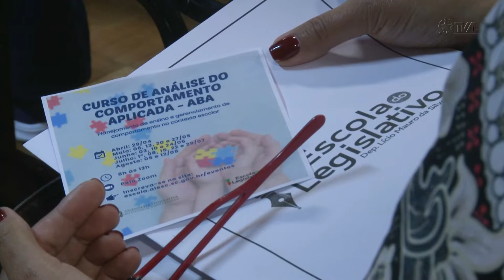É Notícia - Alesc promove seminário sobre autismo, em Joinville - 26/04/22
Mais de 450 pessoas participam de Seminário sobre autismo, em Joinville. O evento foi realizado pela Comissão de Defesa da Pessoa com Deficiência e Escola do Legislativo. O tema "Conhecer para Incluir" trouxe informações sobre as características da doença e aspectos comportamentais e como atuar diante da detecção de casos.